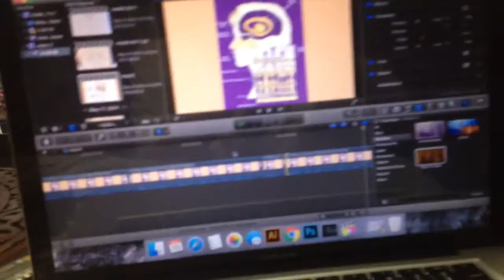WORKING FROM HOME IS AWESOME - 18 May, 2016 (CH#122)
You can use the music for free in your multimedia project (online videos (Youtube,...), websites, animations, etc.) as long as you credit me.